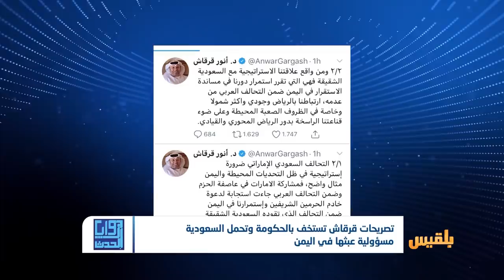زوايا الحدث | تصريحات قرقاش.. استخفاف بالحكومة أم تحميل السعودية المسؤولية ؟ | تقديم: سالم باحمران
كيف يمكن فهم تصريحات الوزير الإماراتي هل هو استخفاف رسمي  بالشرعية اليمنية أم تصدير السعودية إلى واجهة الخلاف؟
ـ  والى أين يمكن أن تنتهي تطورات الأزمة بين الحكومة اليمنية والإمارات؟..